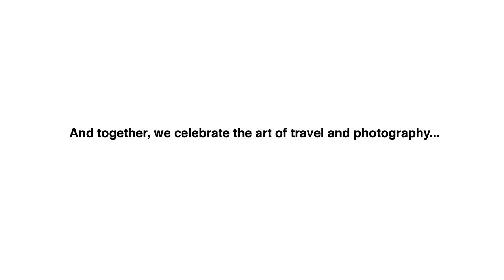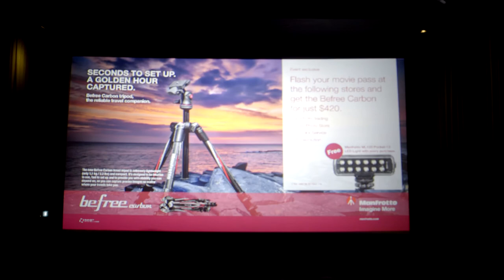Cathay Photo Presents: Manfrotto Introduces Befree Carbon Tripod in Singapore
In celebration of the art of travel and photography, Manfrotto and Cathay Photo held a special product showcase of the new Befree Carbon tripod and a private screening of the critically-acclaimed documentary "Finding Vivian Maier".

The Manfrotto Befree Carbon is poised to be one of the world's lightest at just 1.1kg, and is now available at all authorised Manfrotto resellers.

Cathay Photo is the sole distributor of Manfrotto photo, video and lighting equipment in Singapore.